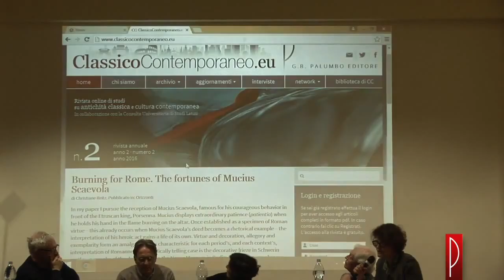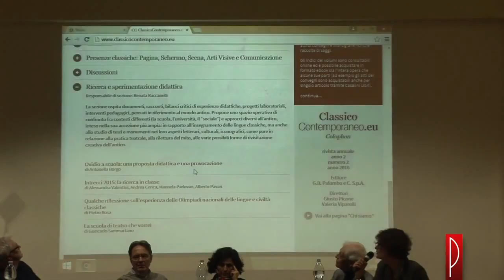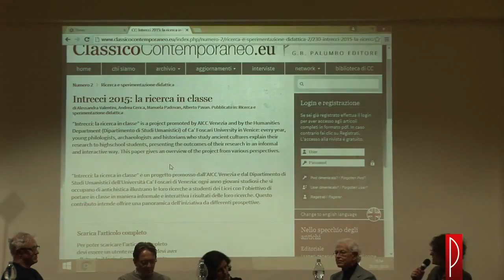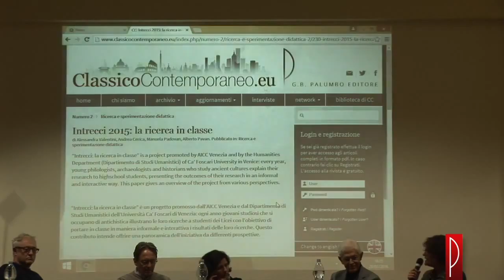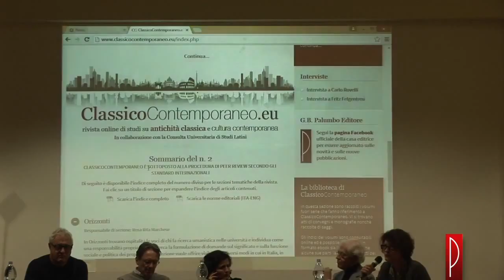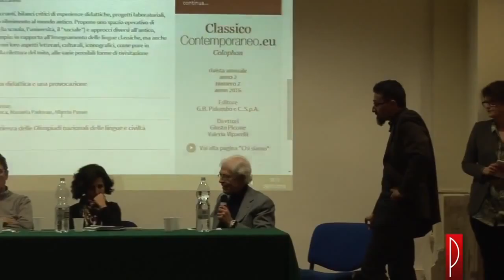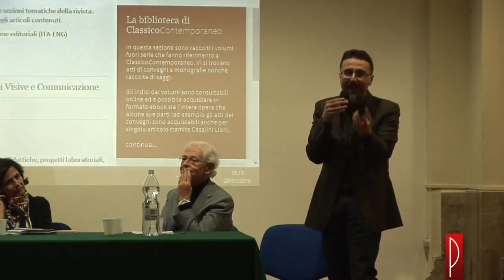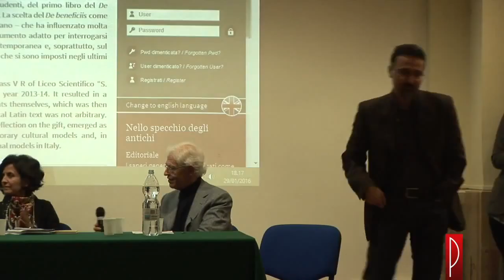Tolleranza e cittadinanza nell'antichità classica e nel mondo contemporaneo - Sesta parte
In occasione del numero 2 della rivista ClassicoContemporaneo.eu si è tenuto a Palermo, presso il Liceo Classico Umberto I, un pomeriggio di studi su "Tolleranza e cittadinanza nell'antichità classica e nel mondo contemporaneo".

Ne hanno discusso Maurizio Bettini (Università di Siena) e Alessandro Barchiesi (Università di Siena) con interventi di Valentina Chinnici (CIDI Palermo), Paolo De Paolis (Università di Cassino e del Lazio meridionale - Consulta Universitaria di Studi Latini), Mario Palumbo (G.B. Palumbo Editore) ed Elisa Romano (Università di Pavia).

Lavori introdotti da Vito Lo Scrudato (dirigente scolastico del Liceo Umberto I) e coordinati da Mariella Rinaudo (Liceo Umberto I).

Conclusioni di Giusto Picone (Università di Palermo) condirettore di ClassicoContemporaneo.eu

VIdeoriprese, montaggio e supporto tecnico "Palumbomultimedia"